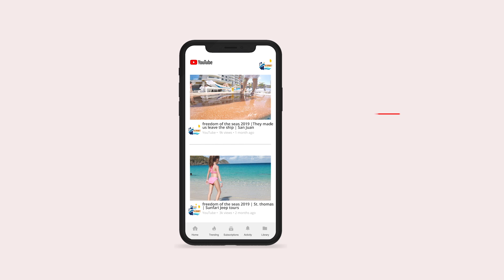Ship Show's Top 6-ish ports to visit while cruising (according to Doodles).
Watch to see what Doodles thinks are the best ports around. What are the best ports? Bagaaak